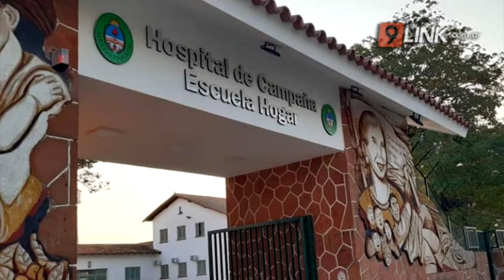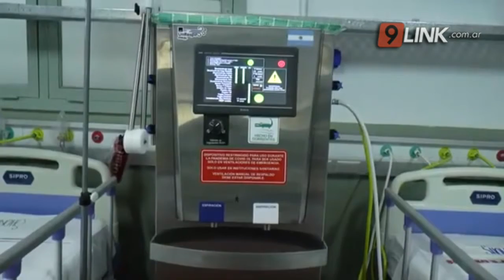N9 - IMBELLON - HOSPITAL DE CAMPAÑA: ENTRE LA VIDA Y LA MUERTE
NACIÓ EL CUARTO BEBÉ Y FALLECIERON DOS PACIENTES CON COVID 19
Se produjo un nuevo nacimiento en el Hospital de Campaña del Hogar Escuela. Su madre tiene 18 años y estaba aislada preventivamente con hisopado negativo. Es el cuarto nacimiento que se produce allí desde que comenzó su funcionamiento.
Lamentablemente, también se produjeron otras dos muertes en el mismo edificio y la provincia alcanzó las 30 víctimas fatales por coronavirus
GUSTAVO IMBELLONI-DIR.HOSP.CAMPAÑA